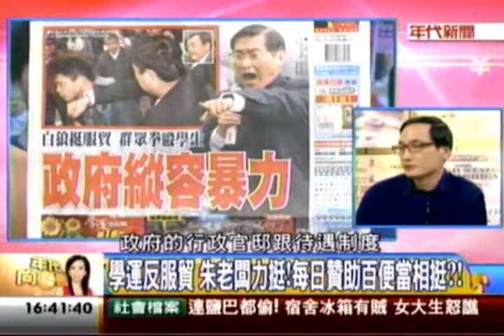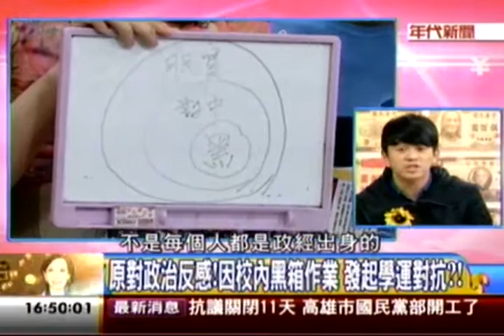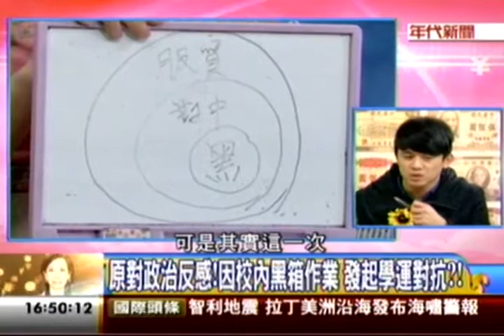eramoney20140402 4 cut